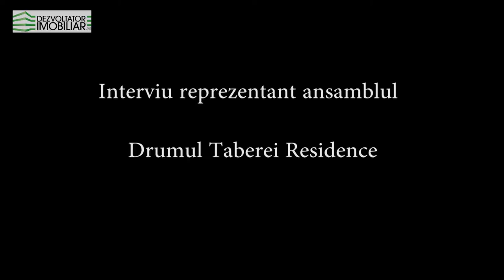Interviu reprezentant ansamblu Drumul Taberei Residence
Interviu realizat de in cadrul TNI septembrie 2014 - Drumul Taberei Residence